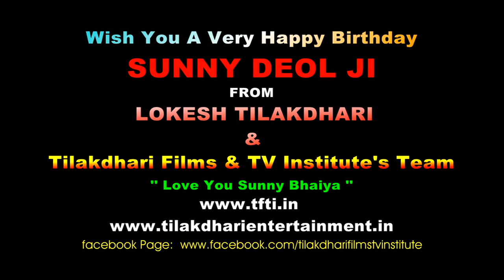Sunny Deol's Birthday Celebration By Lokesh Tilakdhari and Tilakdhari Films & TV Institute's Team.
TFTI students got crazy for Birthday Celebration of their Action Hero Sunny Deol. TFTI Founder-Director Lokesh Tilakdhari & their students of acting institute wish him a very Happy Birthday & Pray to God for his long life.